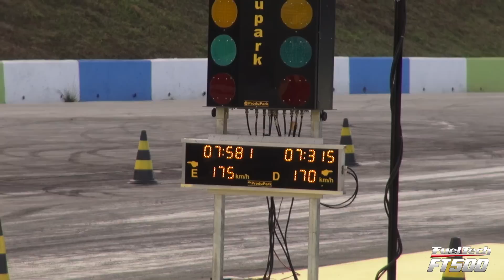Wagnão quebra o recorde com expressivos 7.3@170km/h - Confira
2ª Etapa MotorDay - Mega Space 201m
Equipe STEEL vem se destacando em todas as pistas do Brasil. Não foi diferente na 2ª Etapa do MotorDay - Wagnão quebra o recorde da DT-B com expressivos 7.3@170km/h - Confira em todos os ângulos